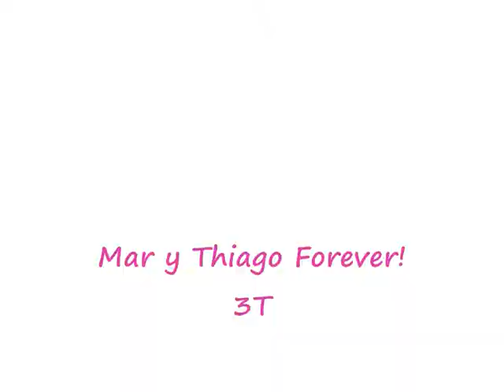Casi Angeles 3T - Mar y su ronda de amigas con Luna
(17)--=(enumeradas)
Escena del capitulo 16 (part2) de la 3 temporada de casi angeles
Disfrutenlas!!!

Esta telenovela pertenece a Cris Morena Group y RGB Entertainment